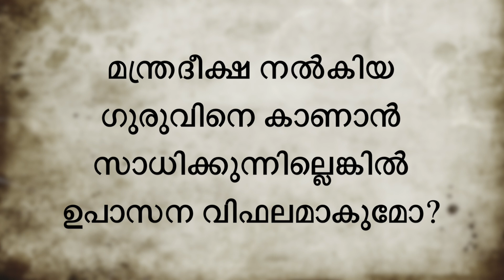മന്ത്രദീക്ഷ നൽകിയ ഗുരുവിനെ കാണാൻ സാധിക്കുന്നില്ലെങ്കിൽ ഉപാസന വിഫലമാകുമോ? | Swami Chidananda Puri